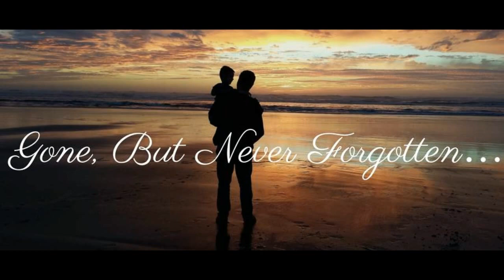Where My Father Lives - By M.D. Ridge - Published by OCP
This is one of my favorite hymns. Sung by me at St Ann Church Mass on May 24, 2017. It reminds me of my father waiting for me.